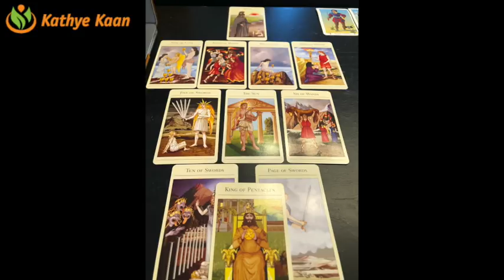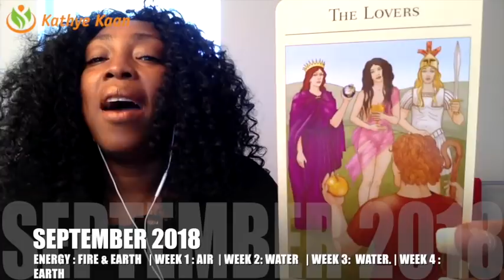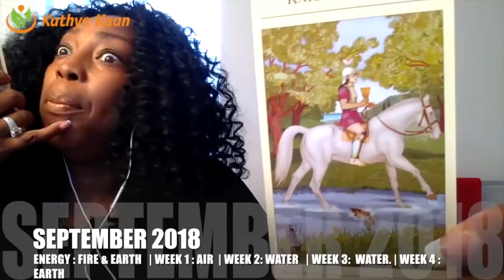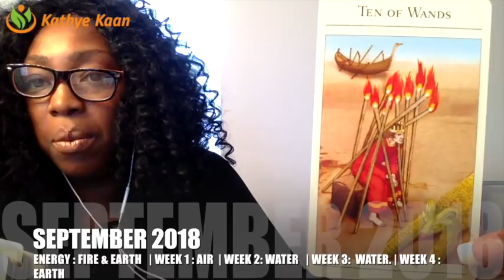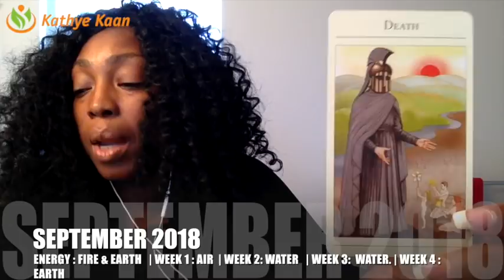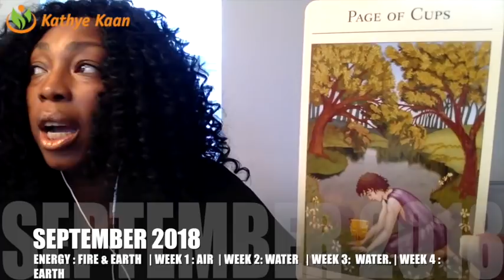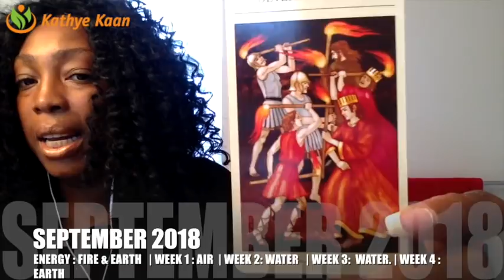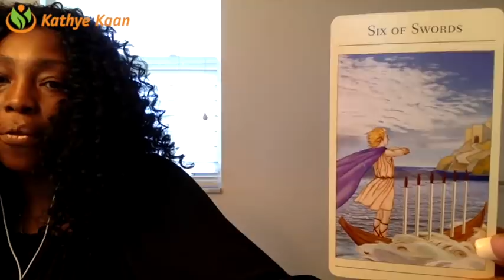LIBRA SEPTEMBER 2018 💝ENDING A CYCLE IN YOUR LIFE BY Kathye Kaan